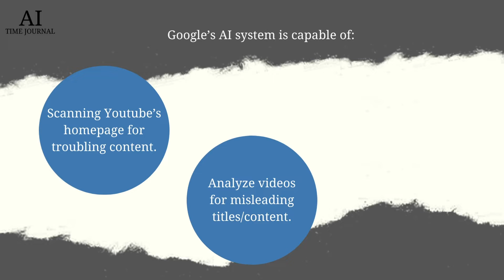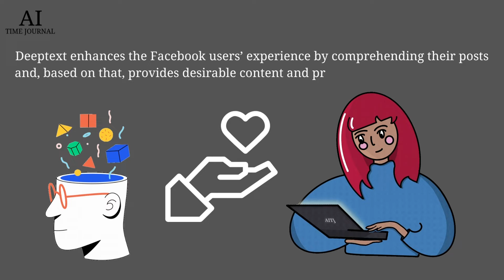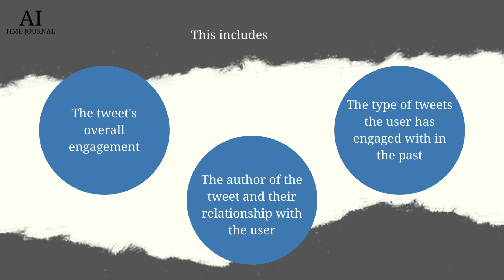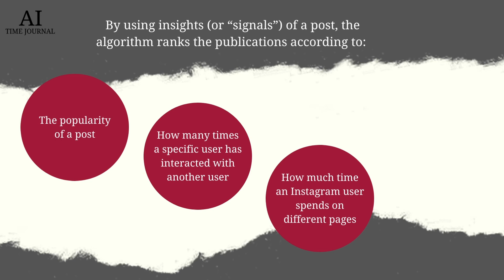How the 5 Biggest Social Media Sites Use AI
Over half of the world’s population uses at least one social media website. Whether through Facebook, Twitter, Youtube, etc., social media provides an opportunity to connect with others more efficiently than ever.   Social media platforms need technology that keeps up with massive amounts of users. That’s where artificial intelligence comes in. With AI, social media platforms can keep up with monitoring their platform and curating content that users are most likely to enjoy and stay on the platform.

Production credits: Anthony Cervantez, Roqaia Hazem, Cindy Wang, Lunar Chen.